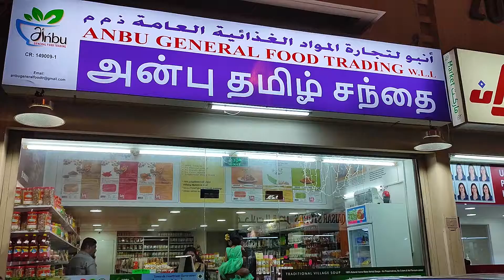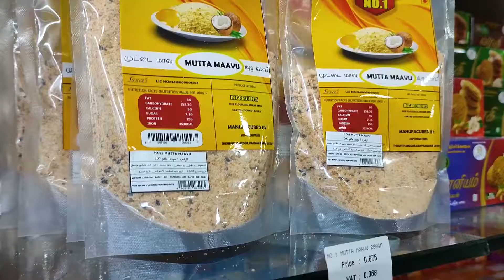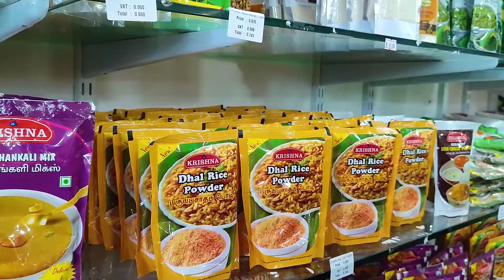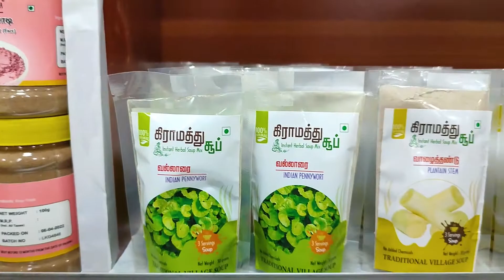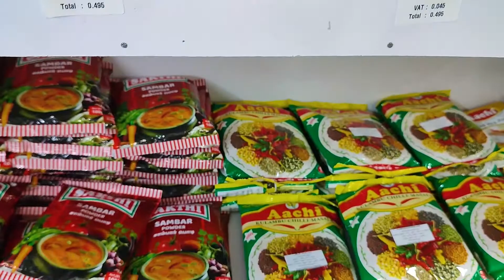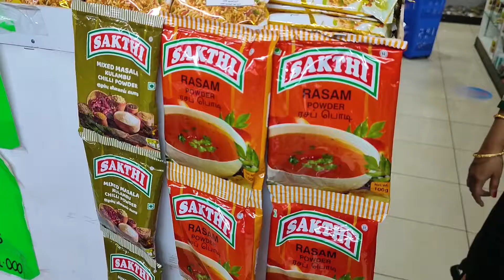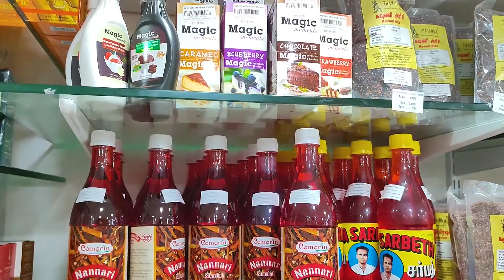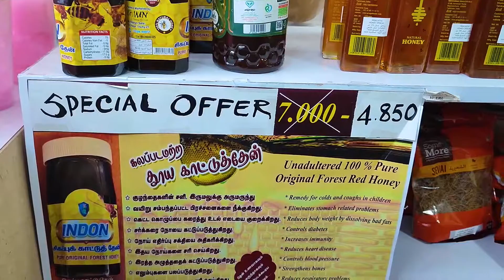அரபு நாட்டில் தமிழ் நாட்டு பாரம்பரிய பொருட்கள்.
Hello Friends Today we are going to Anbu Tamil Chanthai So sit back and enjoy the video.

Anbu Tamil Shop Phone Number.👇👇

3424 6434